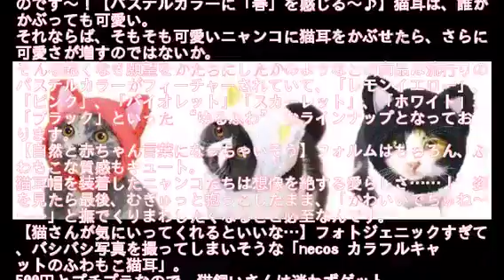ニャンてフォトジェニック♡ 「猫に猫耳をつける」という “猫まみれ” なコスプレ雑貨が発売されるよ～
猫のためのコスプレ雑貨を取り扱うショップ「necos（ネコス）」に新商品が登場。

2018年4月下旬からブラインドボックスで発売されるのは、その名も「necos カラフルキャットのふわもこ猫耳」（全6種 1BOX 税抜き500円 ）です。